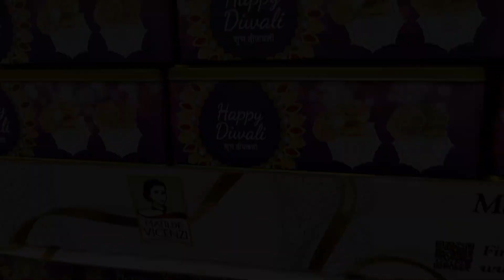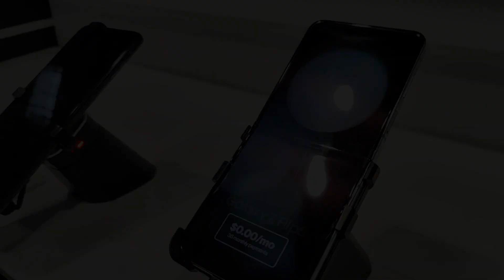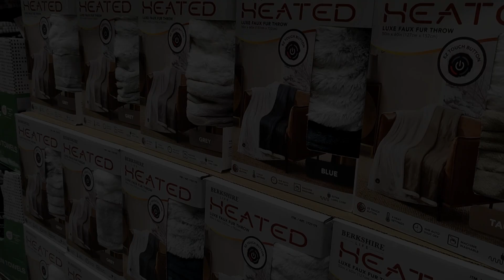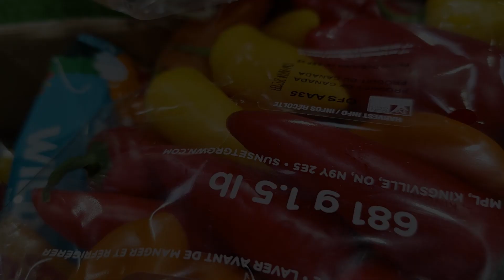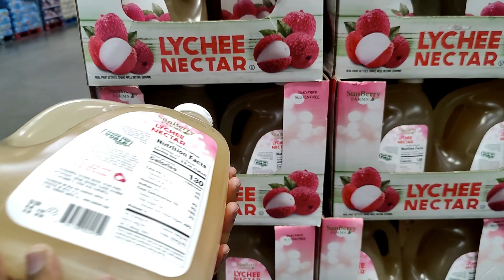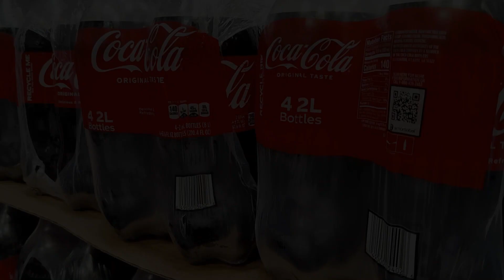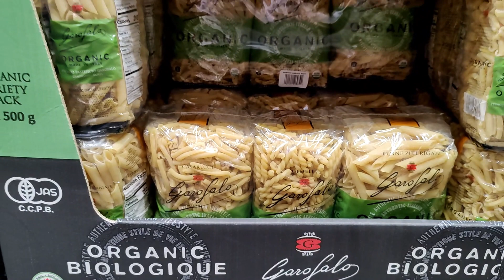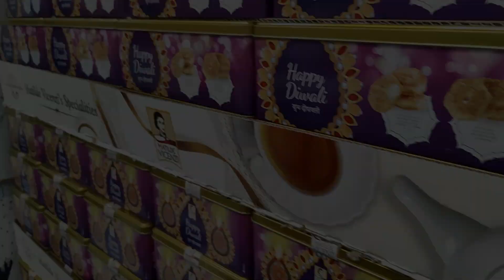Costco Tour in USA | What is inside Costco? | With Festive Vibes! | 2023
Here is a walk-tour to one of the stores of Costco in USA. Goods with prices  in the Costco are included. Small collection for Christmas, Halloween, Diwali, Easter was also present.  Let's explore the store!

Timestamps
0:00 Welcome + Intro
0:56 Costco parking lot
1:07 Entrance + Membership and Return Counters
1:38 Electronic and electrical appliances
3:31 Kitchen appliances and Kitchen wares
5:34 Fabric household goods
6:54 Toilet seat kit
07:09 Fruits and vegetables
7:58 Fresh produce + Dried fruits
9:04 Bakery
9:58 Furniture (demo)
10:10 Packaged Snacks
10:33 Dairy
10:50 Packaged fruits juices
11:19 Detergents
11:35 Disposables and Tissue paper rolls
12:07 Breads and Frozen produce
12:24 Premade Pizzas and Vegetable fried rice
12:52 Carbonated cold drinks
13:11 Frappuccino by Starbucks and Lipton tea
13:22 Uncooked roti/chapati
13:32 Nuts
13:49 Sugar, flour, spices
14:35 Oils, Sauces, Rice
15:21 Fermented food
15:32 Macaroni/pastas
15:41 Nutella, Nut butter
15:56 Flower bouquets
16:04 Chocolates
16:30 Festive home decors
18:19 Pharmacy
18:41 Costco restaurant
18:51 Costco gasoline
19:03 Concluding remarks + Outro

Feedback in the comment section will be much appreciated :)